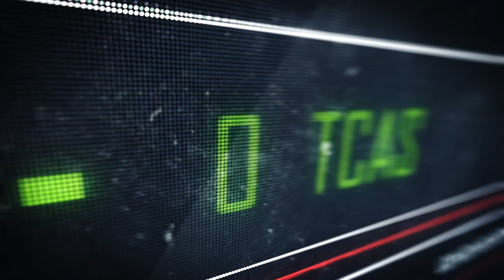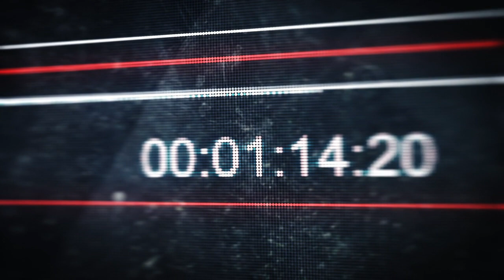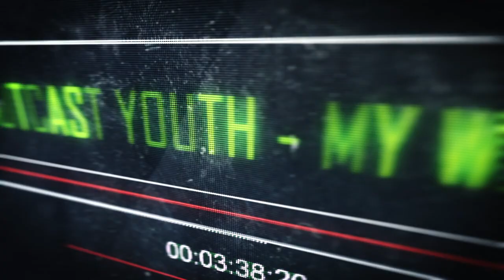Outcast Youth - M y W a y [ R E B O O T ]